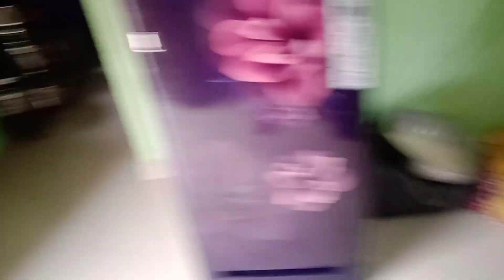विधि ( पिल्लु ) चा मेकप केला निकी ने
*Your Favourite Fashion store*

Dear sir.. please visit @aloneshopping98 BADLAPUR New stock arrivaled .. request sir please forward your friend's  group..🙏👔👖👕

*Fresh & New Arrivals garments...*

*Please hurry up...*
SHOP NO 06 SANJIVANI APARTMENTS STATION PADA KULGAON BADLAPUR (E) 421503